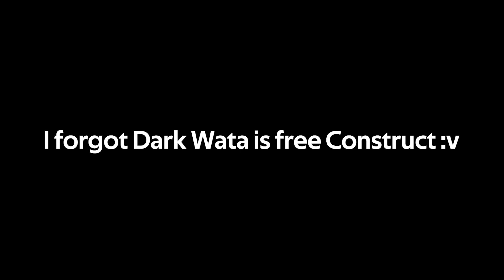It's hard to stand in Hero Warzone.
Prepared to get demoted, well . . .

Hope ya Enjoy my Content, your happiness is also part of mine.